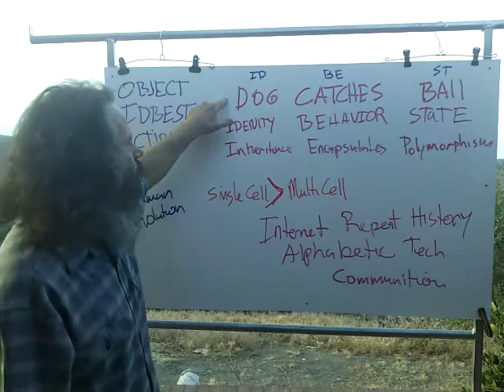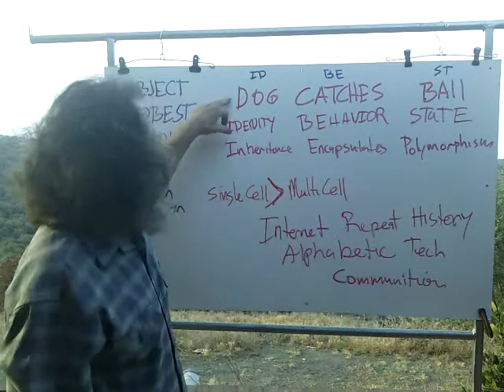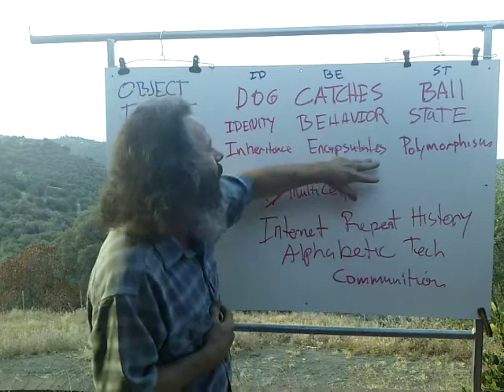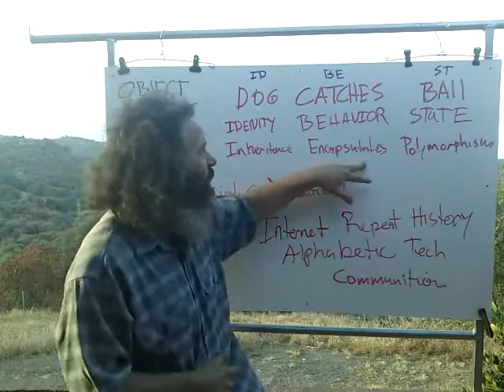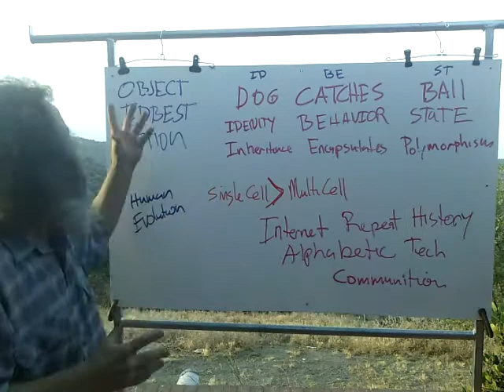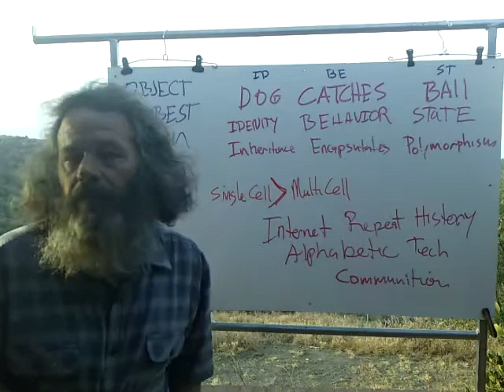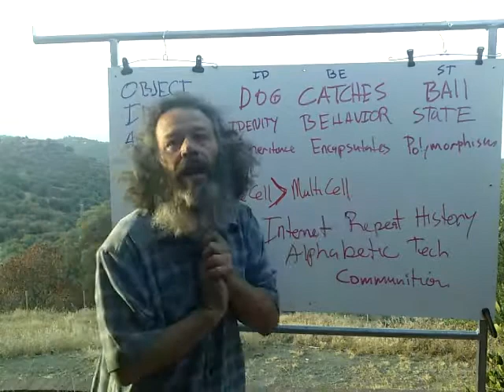Object IDBEST: Natural and Machine Use Of Language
UPDATE::: We are evolving from Nouns, Verbs, and Conjunctions to Objects, Attributes, and Operators and children remain Nature.

Object IDBEST is a foundation, a seed, of how install language into children, keep them thinking with objects, and give them control over machines.